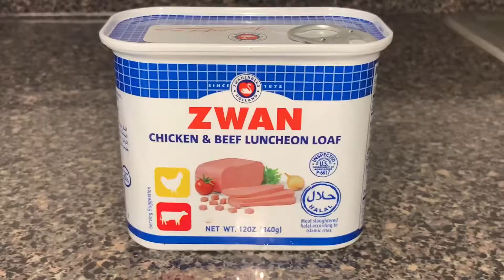How to make a Delicious Pizza at Home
Ingredients:
All purpose Flour-3cups
Yeast -2tsp
Salt-1tsp
Sugar-1tbsp
Olive oil-3tbsp
Pizza sauce-3tbsp
Mozzarella cheese
Water-1cup
Sausage -as desired
Red onion-1/2 medium
Green pepper.1/2 medium